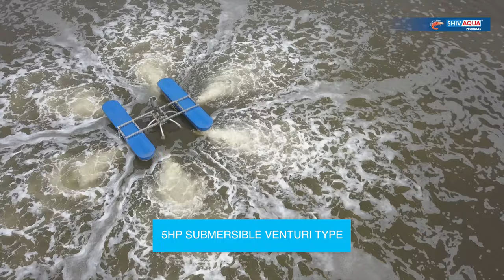SHIVA AQUA PRODUCTS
OXYGEN FOR PRAWNS